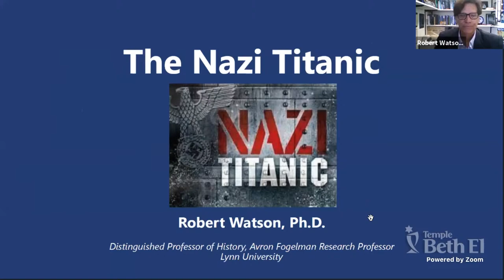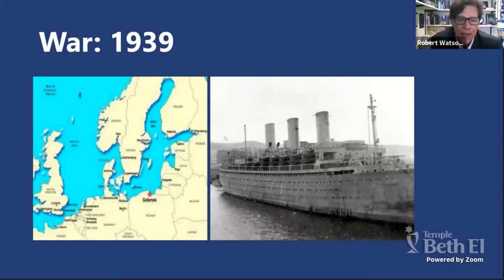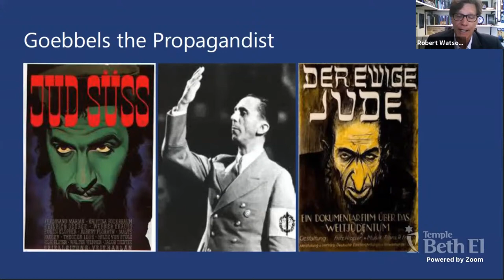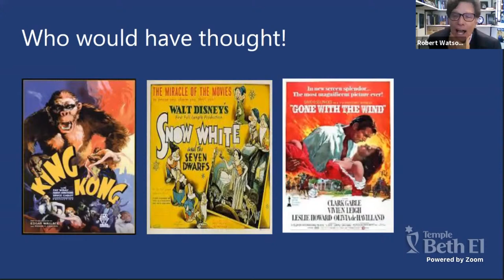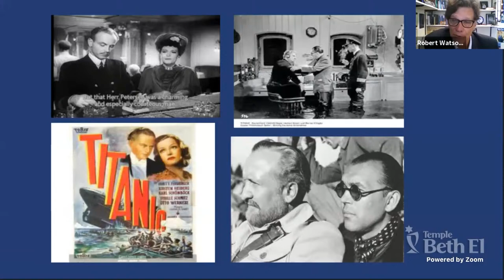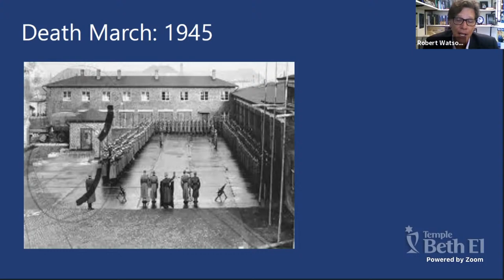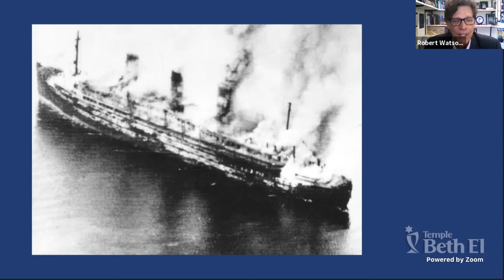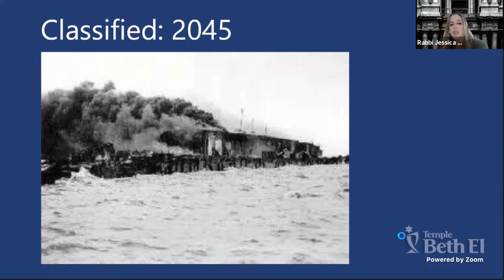Lunch and Learn: Holocaust, Statehood and Anti-Semitism with Dr. Robert Watson | November 2, 2021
Beloved lecturer and Lynn University Professor Dr. Robert Watson will discuss the story of statehood for Israel, his book on the final days of the Holocaust, an assessment of the historic roots and the resurgence of Anti-Semitism and hate today in his unique and engaging style.  If you have never learned with Dr. Watson, this is a NOT TO BE MISSED series.